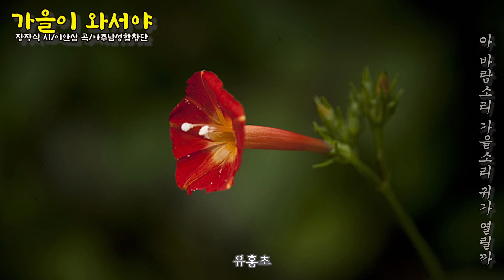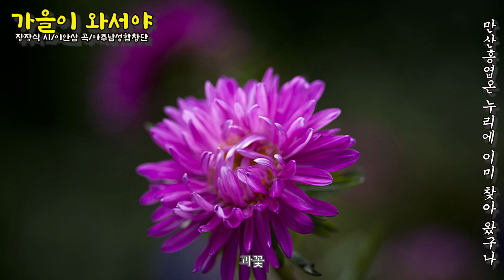가을이 와서야